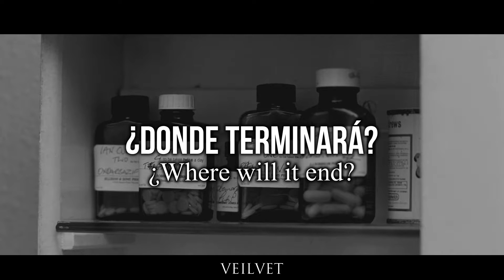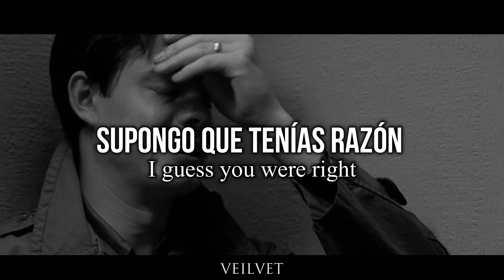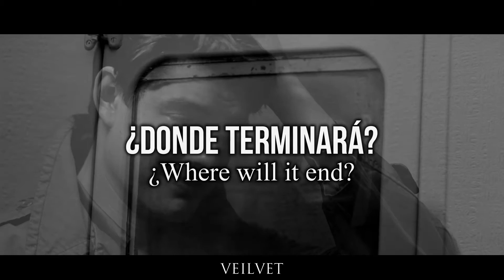Joy Division - Day of the Lords // Letra Español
Pelicula: Control (2007)

Artista: Joy Division
Álbum: Unknown Pleasures
Fecha de lanzamiento: 1979
Género: New wave/ Post-Punk

Letra / Lyrics:

This is the room, the start of it all
No portrait so fine, only sheets on the wall
I've seen the nights, filled with bloodsport and pain
And the bodies obtained, the bodied obtained
Where will it end? Where will it end?

These are your friends from childhood, through youth
Who goaded you on, demanded your proof
Withdrawal pain is hard, it can do you right in
So distorted and thin, distorted and thin

This is the car at the edge of the road
There's nothing disturbed, all the windows are closed
I guess you were right, when we talked in the heat
There's no room for the weak, no room for the weak

Through childhood, through youth, I remember it all
Oh, I've seen the nights, filled with bloodsport and pain
And the bodies obtained, the bodies obtained